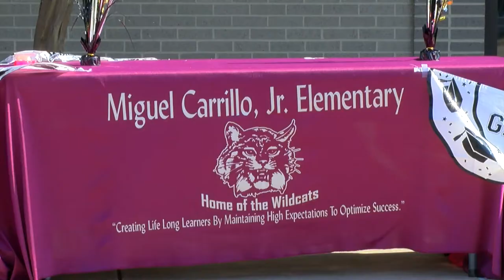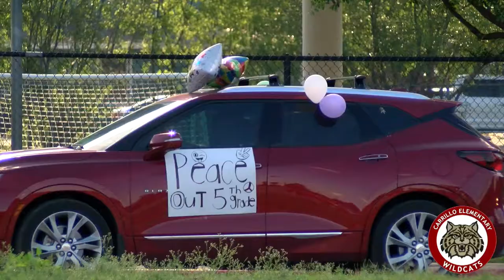CARRILLO PARADE DRIVE-THRU